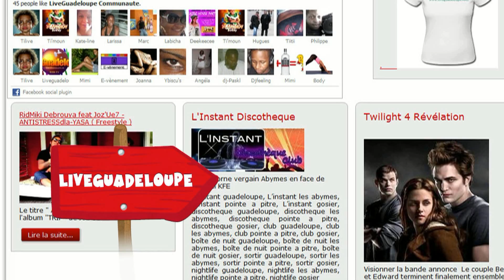LE MAG DES SORTIES SAMEDI 26 NOV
CLIQUEZ POUR VOIR LA VIDEO LIVEGUADELOUPE RECOMMANDE  EXOTIC HOUSE PARTY A L IMPARFAIT, HOLD YUH ROUTE DE LA BIERRE, SPECIAL TROPICALHAPPY BIRTHDAY SALLE 590 JARRY,FACEBOOK NIGHT FEVER EDITION BLACK AND YELLOW AU PEOPLE ,ZOUK VOLUME2 A LA PLANTATION, REAL LIMIT  V3 AU CLUB SEIZE,CINEMA LE FILM CONTAGION